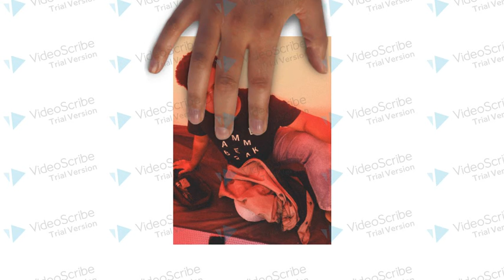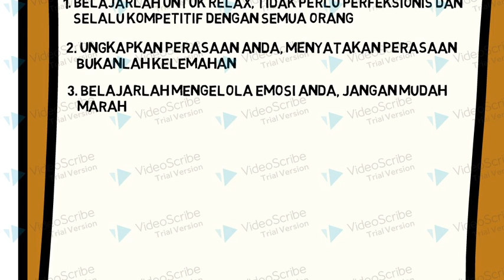FE UNITOMO PRODI MANAJEMEN LAB MSDM "ENJT (PEMIMPIN ALAMI)" ANGGI DWI ERLANGGA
Mahasiswa Prodi Manajemen Konsentrasi Sumber Daya Manusia